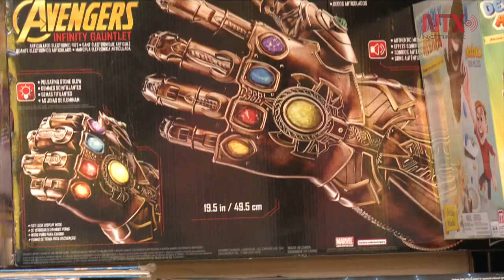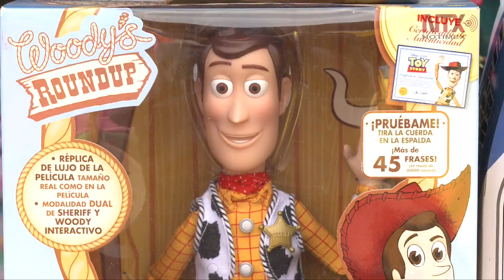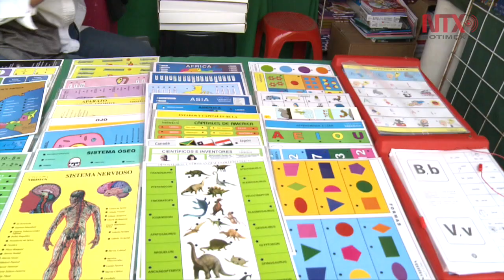Los Reyes Magos preparan su llegada a casa de pequeños que se portaron bien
Una buena idea sería que agregarán en la lista de obsequios un juguete didáctico.